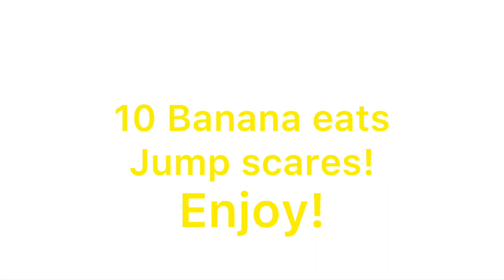10 Banana Eats Jumpscares! (Part 1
Here Are 10 Short Banana Eats Jumpscares! Part 2 With 10 NEW Jumpscares Are Coming Soon! The Bananas Are
Banana, Unripe, Overripe, Angler, Cooked Bird, Chocolate Bar, Pink Dipped, Skeleton, And 2 More!